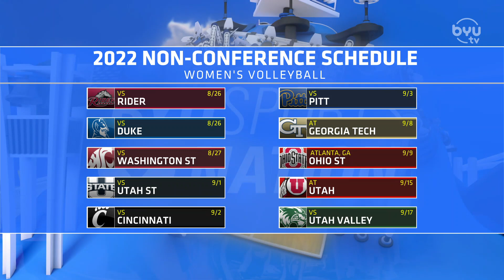Heather Gneiting on BYUSN 6.8.22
BYU WVB star Heather Gneiting joins the show to share her thoughts on the team's upcoming schedule, the strengths of the team, and playing after her mission.